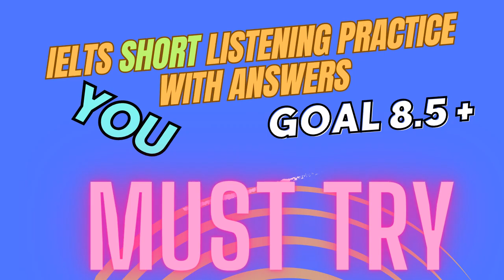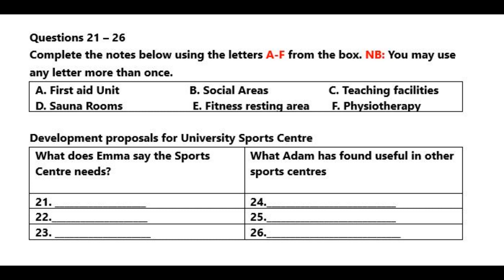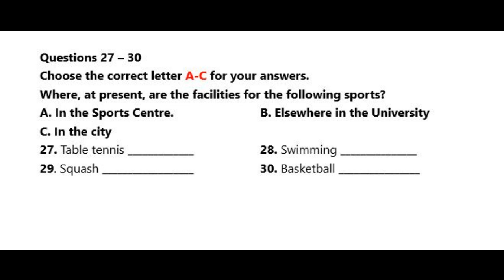IELTS Short Listening Practice Test 195 With Answers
Music Credits